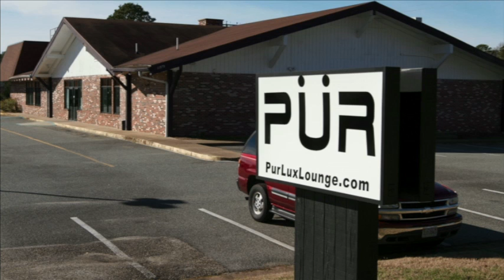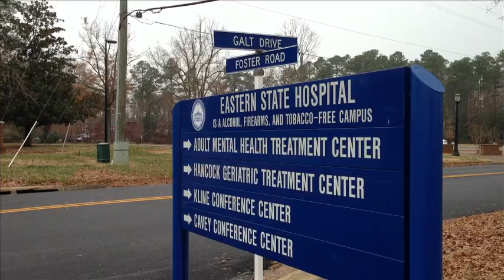Daily Press TV Newscast 2-12-2014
Man Shot and Killed in Newport News, HRBT Closed During Evening Rush Hour, House and Senate Advance Mental Health Legislation, Inside DPTV